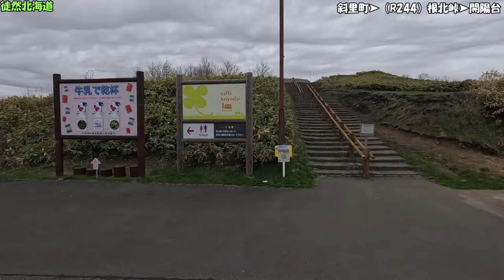2024 04 30 ｸﾞｰｸﾞﾙせんせﾄﾞﾗｲﾌﾞ 斜里➤根北峠➤開陽台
ものぐさなうｐ主は、ちまちまマップでルートを確認しながらドライブするのはめんどっちい。
そんなうｐ主にも優しく誘導してくれるｸﾞｰｸﾞﾙせんせのおかげで、ドライブは10倍楽しくなりました。
ということで知床ウトロからの帰り道を根北峠経由に定めて、ｸﾞｰｸﾞﾙせんせ案内で帰途についた車窓を動画にしました。
開陽台はぐるり360度の景観が自慢のスポットで、農村景観百選に選ばれています。